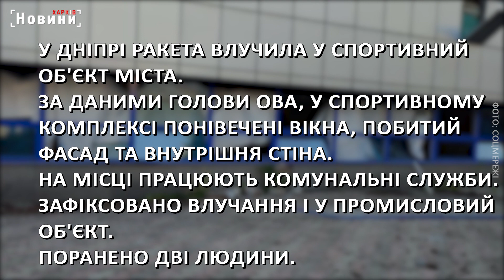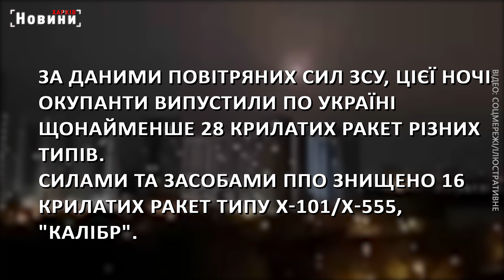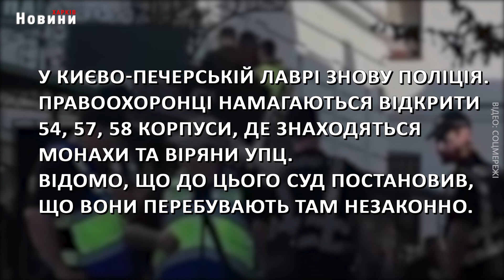Масштабна атака на українські міста, робота ППО та поліція у Лаврі - головне за ніч на 15 серпня